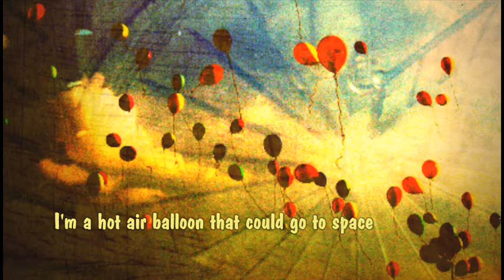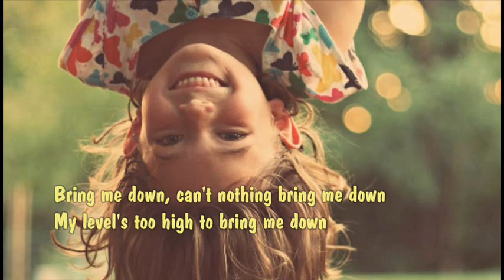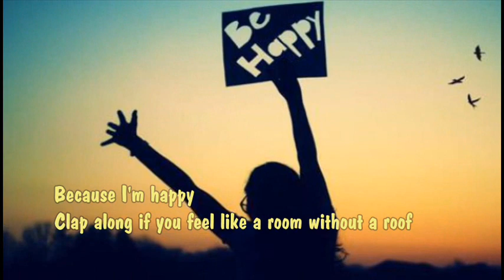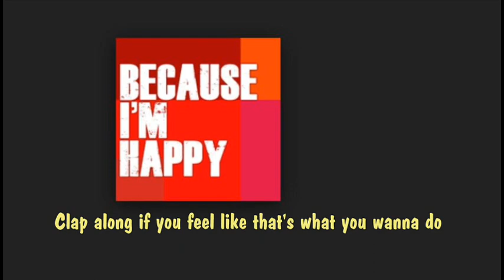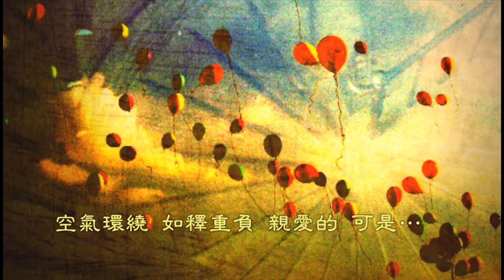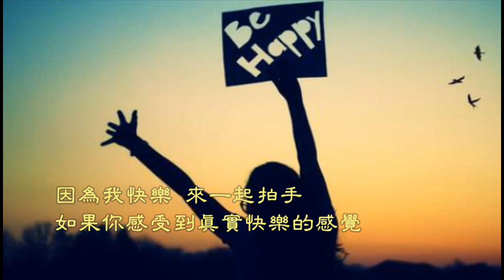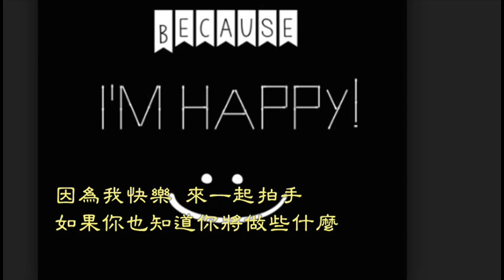Pharrell Williams - Happy/法瑞爾 威廉 - 快樂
It might seem crazy what I'm 'bout to say

Here come bad news, talking this and that (Yeah!)
Well, give me all you got, don't hold it back (Yeah!)
Well, I should probably warn ya, I'll be just fine (Yeah!) No offense to you, don't waste your time, here's why...

Can't nothing bring me down
My level's too high to bring me down
Can't nothing bring me down, I said...

法瑞爾  威廉斯 - 快樂

我將說的  或許有一些瘋狂...
如陽光般燦爛的她  讓你暫且休息一會
我如熱氣球那樣升起到外太空
空氣環繞  如釋重負  親愛的 可是...

因為我快樂
來一起拍手  就好像屋頂被掀開一樣的空曠
因為我快樂
來一起拍手  如果你感受到真實快樂的感覺
因為我快樂
來一起拍手  如果你知道快樂對你的意義
因為我快樂
來一起拍手  如果你也知道你將做些什麼

來了一些壞消息  說這些和那些
Yeah！  讓自己完全釋放  不要緊握不放
Yeah！  我或許會提醒你  我將會過得很好
Yeah！  不想冒犯於你  不想讓你浪費你的時間
這是因為...

沒什麼  會把我擊下來
我的能力超高...

我的能力超高...